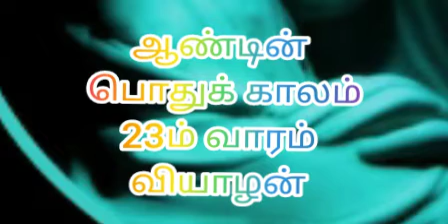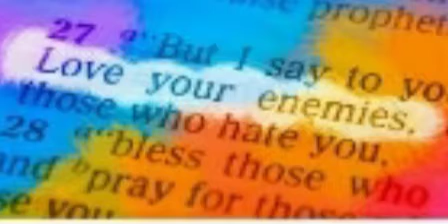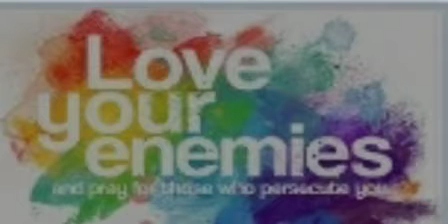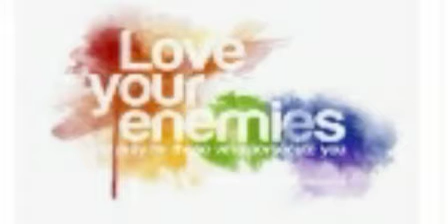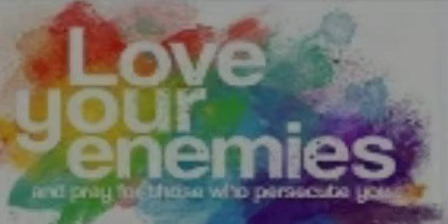அன்பின் சவாலை வாழ்வாக்குவோம்